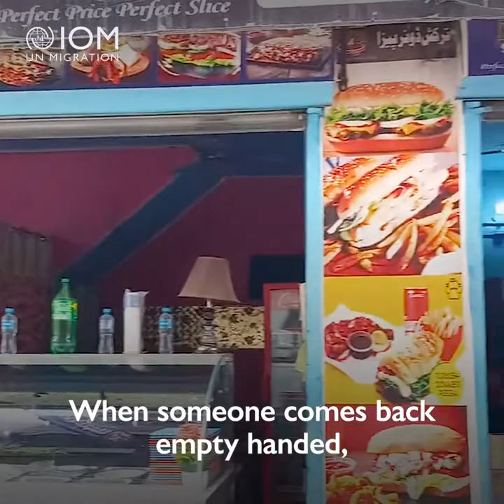VRAM Pakistan: Tanveer’s Story (English)